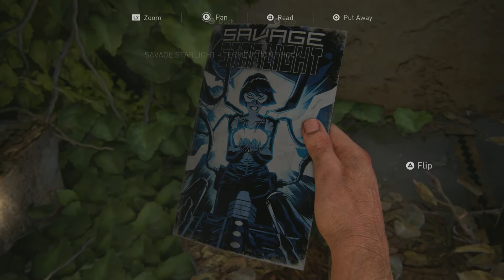The Last of Us Part 1 Remake - Part 6 - Ambush (PS5 Gameplay Walkthrough)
The Last of Us Part 1 Remake is an action-adventure game developed by Naughty Dog and published by Sony Computer Entertainment. Players control Joel, a smuggler tasked with escorting a teenage girl, Ellie, across a post-apocalyptic United States. The Last of Us is played from a third-person perspective. Players use firearms and improvised weapons, and can use stealth to defend against hostile humans and cannibalistic creatures infected by a mutated fungus in the genus Cordyceps

What's up Gamers and welcome to my YouTube Channel, Where I Review Energy formula's and Other different types of energy Formula videos, I make Full Game walkthroughs on the PS5, I Stream Many different types of games, Road to Platinum trophy streams, Unboxing's and I Plan to do many more things on my channel in the future.

Upcoming Games:
Evil West
Saint's Row